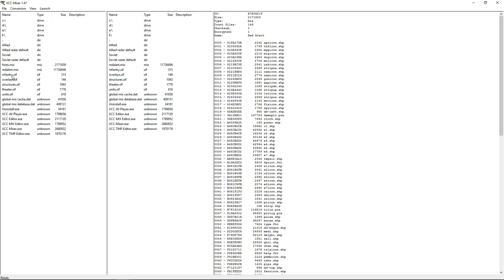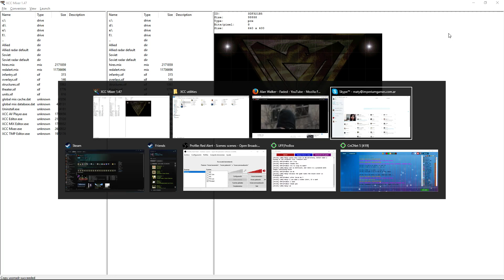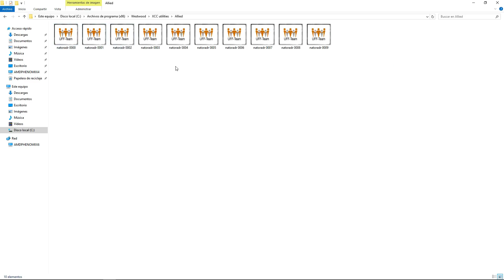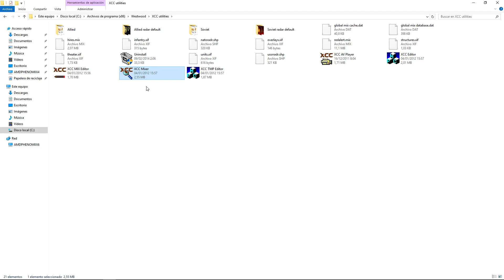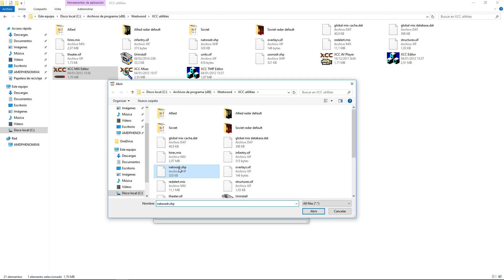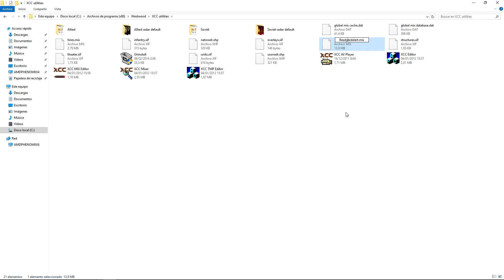[XCC utilities tutorial] C&C Red Alert 1 - Customized radar image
For UFF team.

Red Alert 1 online powered by CnCNet 5.